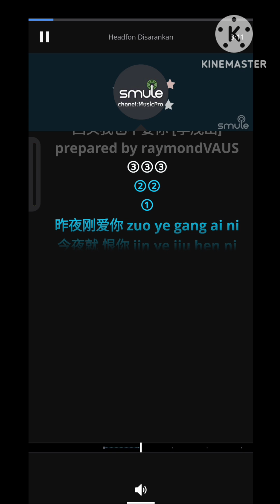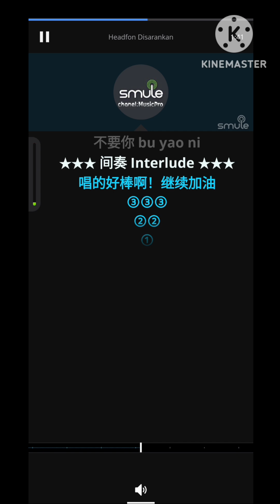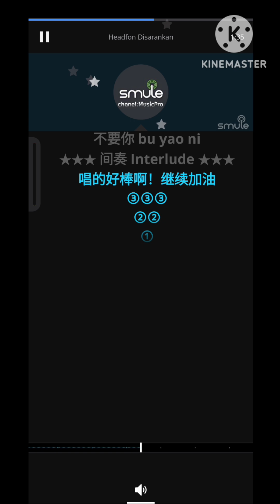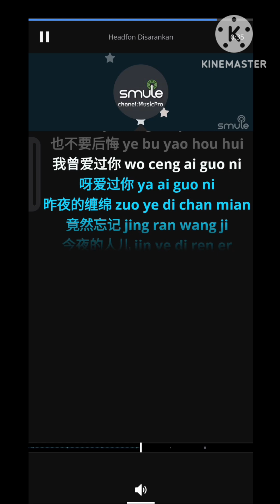Hui Tou Wo Ye Bu Yao Ni_Male (Li Mao Shan)